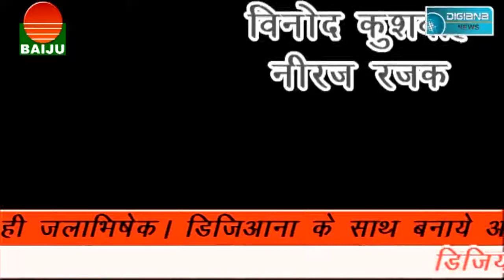पार्श्वनाथ भगवान का चमत्कारिक जलाभिषेक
Digiana news 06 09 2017